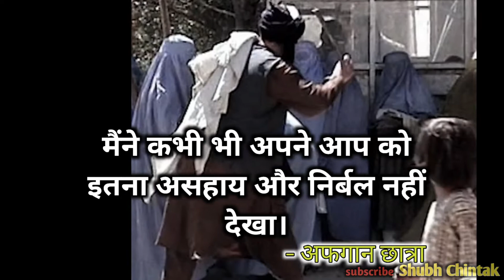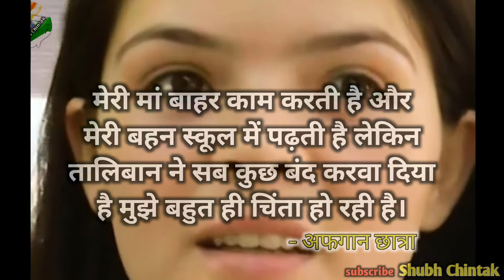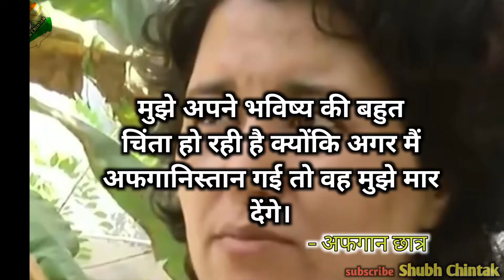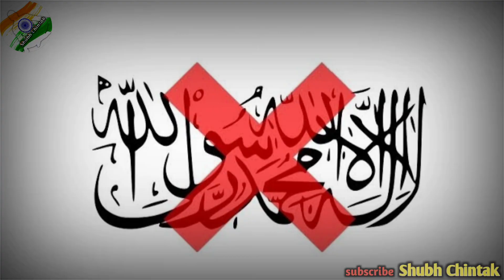हम यही मर जाएंगे लेकिन अफ़गानिस्तान नहीं जाएंगे।। Afgan Students ।। Shubh Chintak